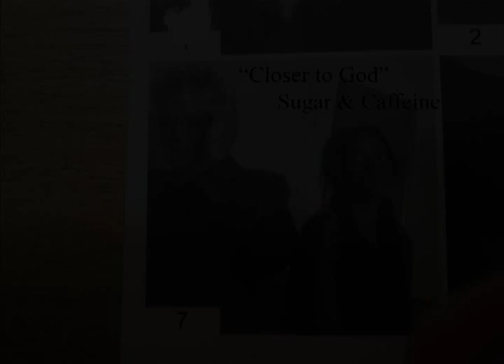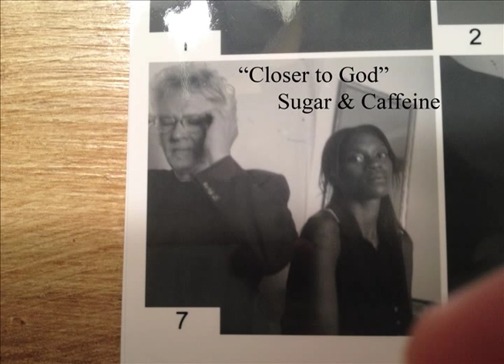"Closer to God" - Sugar & Caffeine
gospel blues